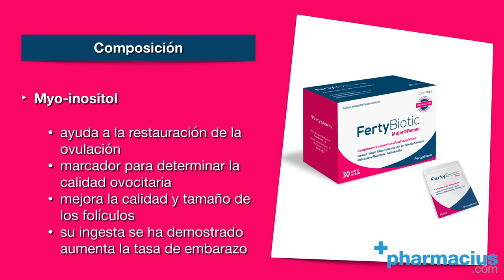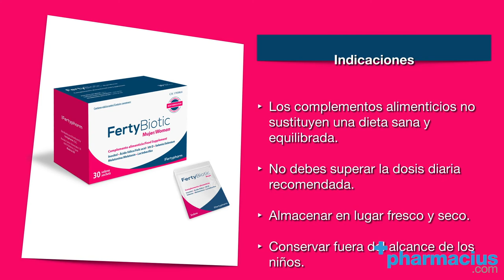FertyBiotic Mujer Sobres: composición pensada para concebir un embarazo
FERTYBIOTIC MUJER SOBRES ►

00:00 Intro
00:08 Presentación: FertyBiotic Mujer en Sobres, un complemento para mejorar la fertilidad de la mujer
00:12 ¿Qué es Fertybiotic Mujer?
00:19 Para qué sirve
00:31 Composición: Lactobacillus Rhamnosus, Lactobacillus Crispatus, Lactobacillus Plantarum
00:48 Composición: Myo-inositol
00:59 Composición: D-chiro-inositol
01:10 Composición: Ácido Fólico, Vitamina D3, Melatonina, Selenio
01:31 Cómo tomar los sobres FertyBiotic Mujer
01:41 Indicaciones
01:52 Alérgenos: apto para celiacos
02:00 Comprar FertyBiotics Mujer en formato 30 Sobres en Pharmacius.com
02:22 Cierre

Comparte tus opiniones sobre los sobres para mejorar la fertilidad en la mujer Fertybiotic de Laboratorios Fertypharm.

Fertybiotic Mujer es un complemento que se presenta en sobres y que gracias a su composición a base de Lactobacillus Rhamnosus, Lactobacillus Crispatus, Lactobacillus Plantarum, Mio-inosito, D-chiro-inositol, Ácido fólico, Vitamina D, Melatonina y Selenio, supone un aporte de aquellos nutrientes que se ha demostrado tienen un efecto positivo en el proceso de reproducción, mejorando la tasa de éxito en la consecución de el embarazo.